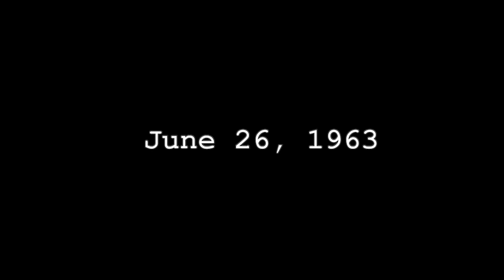Berlin Wall NHD Documentary